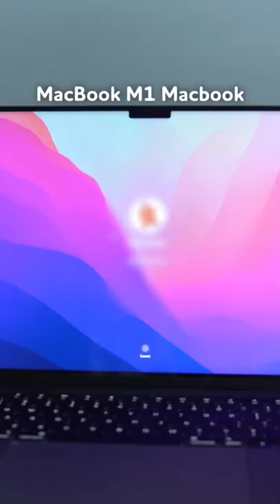My Minimal Desk Setup Work From Home